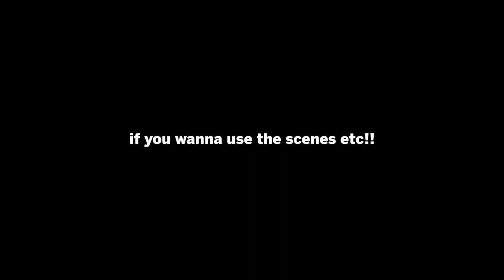2 Ubuntu scenes on RikeKoi anime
a dream comes true! Linux desktop on anime!! ..even if Ubuntu, so the dream is a nightmare, but still counts for a dream :p

Rikei ga Koi ni Ochita no de Shoumei shitemita (Mal)

Saw that from Ubuntu Reddit (hate watching & waiting airing anime!!)